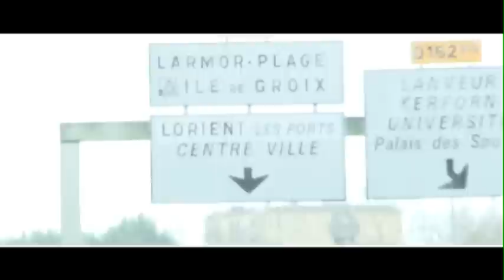Kodjovi Obilalé victime du une fusillade a la coupe d Afrique